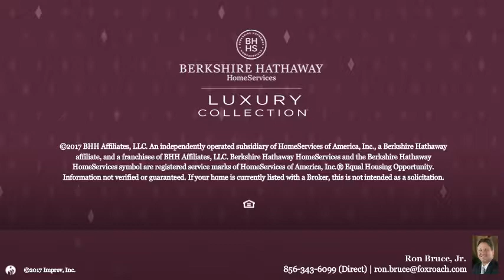L: 12 FRANKLINVILLE RD MULLICA HILL, NJ 08062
Ron Bruce, Jr. - Mullica Hill